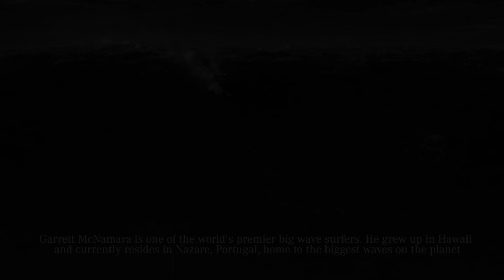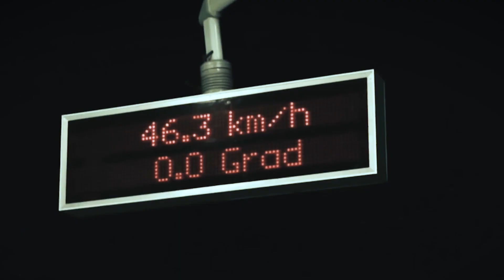Garret McNamara Mercedes C Class